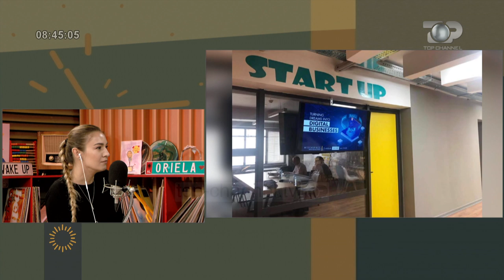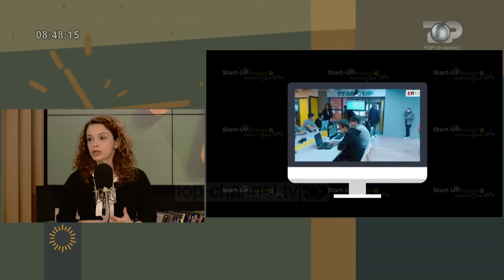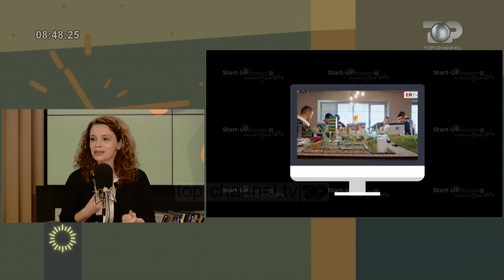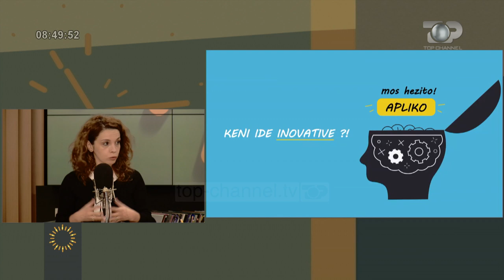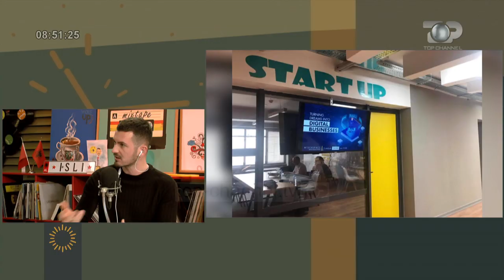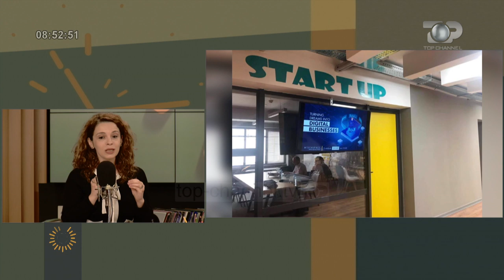Wake Up/Të rinjtë shqiptarë drejt Silicon Valley, 40 aplikime për ide inovative në teknologji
Deri në fund të kësaj jave, të gjithë të rinjtë që kanë një ide inovative biznesi në fushën e teknologjisë dhe kanë filluar të hedhin hapat në ndërtimin e startup-it të vet, kanë mundësi të aplikojë pranë “TechSpace Tirana”, një hapësirë që është ngritur prej një viti tashmë nga Agjencia Kombëtare e Shoqërisë së Informacionit. Më të mirët do të dërgohen në Silicon Valley, në ekosistemin më të avancuar të sipërmarrjes dhe teknologjisë botërore.“Startup Program 2020 - Roadmap to Silicon Valley”, është një program inkubimi inovativ, iniciativë e Junior Achievement of Albania, TechSpace.al, Protik Innovation Center dhe me mbështetjen e The_AADF.